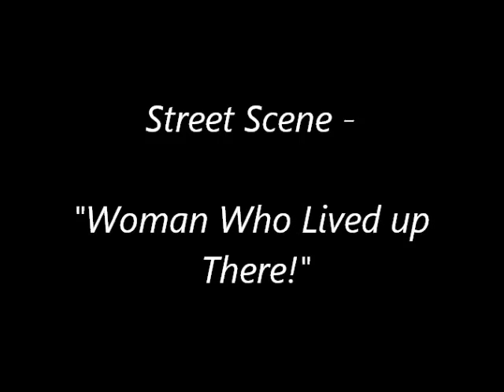Street Scene - Shooting of Mrs Maurrant/The Woman who Lived up there!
My favourite song in the entire musical of Street Scene.

Cast

Sam Kaplan - Kip Wilborn
Rose Maurrant - Teri Hansen
Frank Maurrant - Marc Embree
Greta Fiorentino - Wendy Hill
Lippo Fiorentino - Anthony Mae
Mrs Olsen - Heidi Eisenberg
Mr Olsen - John Kuether
Mrs Jones - Janice Felty
Mr Jones - Rodney Stenborg
Mae Jones - Anita Vidovic
Vincent Jones - Daniel Nardicio
Mrs Hildebrand - Yvette Bonner
Daniel Buchanan - Dean Anthony
Steve Sanky - Field Blauvelt
Harry Easter - Michael Scarborough
Dr Wilson - Craig Childers
City Marshall - Andrew Culjak
Old Clothes Man - John Kuether
Fred Cullen - Ben Romer
Violin Girl - Elly Romer
Ambulance Driver - Cliff Butler
Officer Murphy - Paul Meredith

With an amazing chorus!

ALL COPYRIGHT GOES TO 1995 ARTHAUS MUSIK